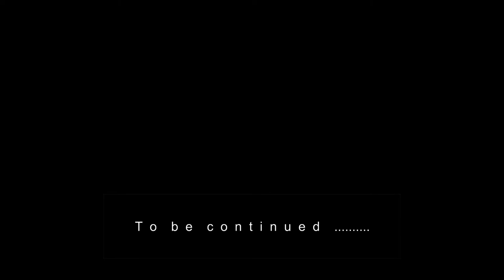Willie Gates Africca (Pempelo Yanga official video)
Directed By GS (Blaqstone Graphix)

➤Willie Gates Africca (Official Video)
The official music video for ''' Pempelo Yanga "

Written by Simasiku Kalalambili
Produced by Eagleman Ting